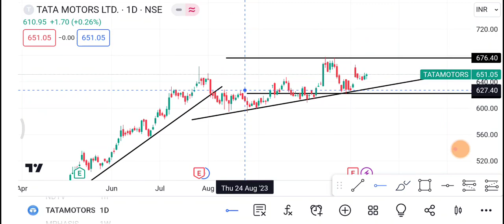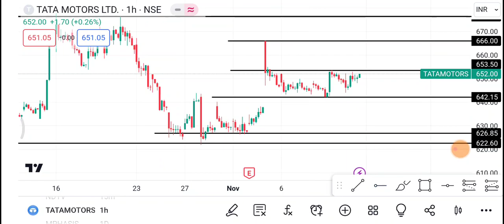13 November 🔴 Tata Motors Share | Tata Motors Share latest news | Tata Motors Share price today news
1-) Tata Motors Share
2-) Tata motors share news today
3-) Tata motors share latest news
4-) Tata motors share price
5-) Tata motors share analysis
6-) Tata motors share price today